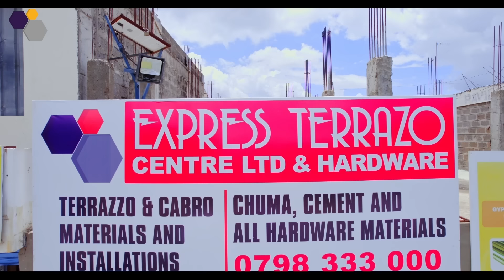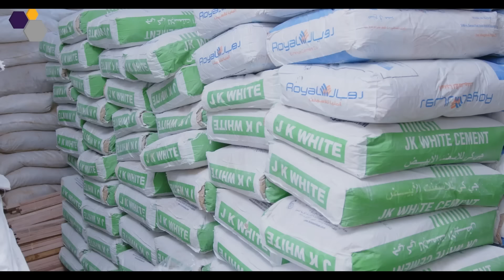IHIKO NYINGI IRAKUA TONDU CIOMBIRWO MUTHINGI-INI WA "DRYSPELL" TI WENDO